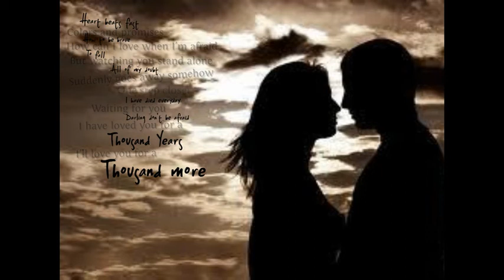A Thousand Years - Christina Perri Cover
Taylor covers Christina Perri's "A Thousand Years" for her music video project.